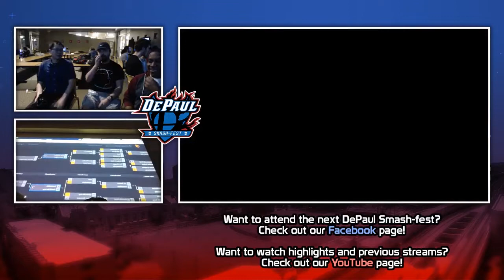Smashfest #17 SSB4 Doubles Winners Finals - Power Rangers vs Royal Rumblers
Check us out and join our DeSmash DePaul Competitive Smash club on Facebook!